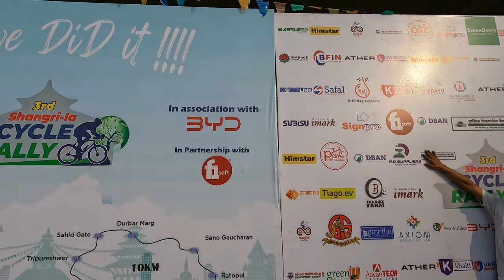World Environment Day Cycling 3rd Shangrila Cycle rally 2081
World Environment  Day Cycling
3rd Shangrila Cycle rally 2081

World Environment Day is the biggest international day for the environment. Led by the United Nations Environment Programme (UNEP), and held annually since 1973, it has grown to be the largest global platform for environmental outreach. It is celebrated by millions of people across the world.

The Kingdom of Saudi Arabia will host World Environment Day 2024 with a focus on land restoration, desertification and drought resilience. Land restoration is a key pillar of the UN Decade on Ecosystem Restoration (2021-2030), a rallying call for the protection and revival of ecosystems all around the world, which is critical to achieve the Sustainable Development Goals.